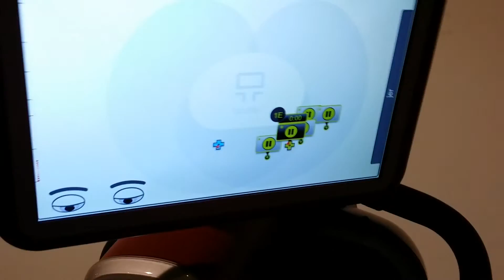7 year old teaches you how to program Baxter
Rethink Robotics Baxter Industrial Robot is very easy to use and program for tasks.

A 7 year old after working with it for 30 minutes teaches you how to program arm movements at Coulee Techlinks training facility.